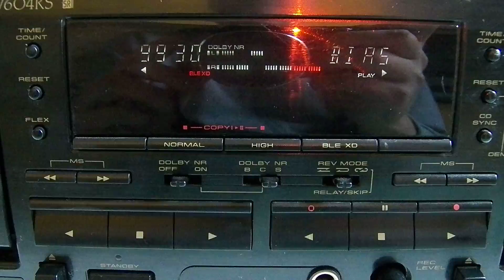Pioneer CT-W604RS Dolby "S" - BLE XD function